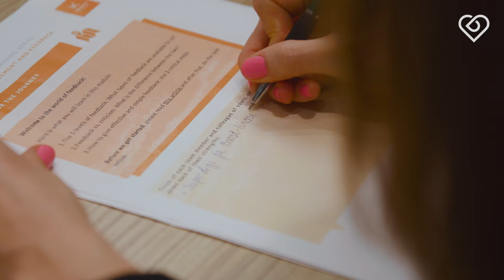Millaista on kouluttautua optikkoyrittäjäksi Specsaversilla? 👓 Katso Jutan kokemukset ⎜ Duunitori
Optikko Jutta Liimatta kaipasi seuraava askelta urallaan ja ryhtyi kouluttautumaan optikkoyrittäjäksi Specsaversilla.

”Antoisinta ohjelmassa on ollut oman johtamisen kehittäminen ja se, että pääsee tutustumaan omaan tiimiin ihan erilaisesta perspektiivistä kuin aikaisemmin.”

Video on toteutettu kaupallisessa yhteistyössä Specsaversin kanssa.